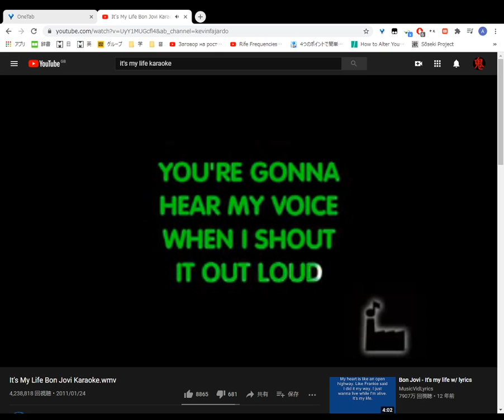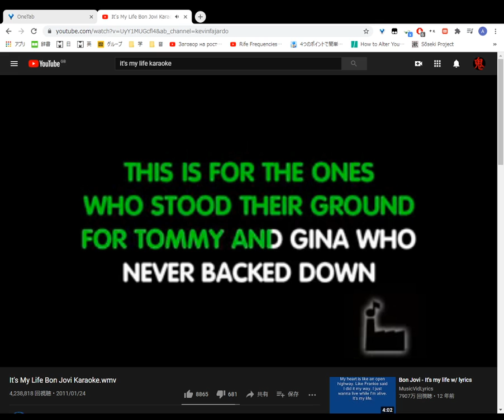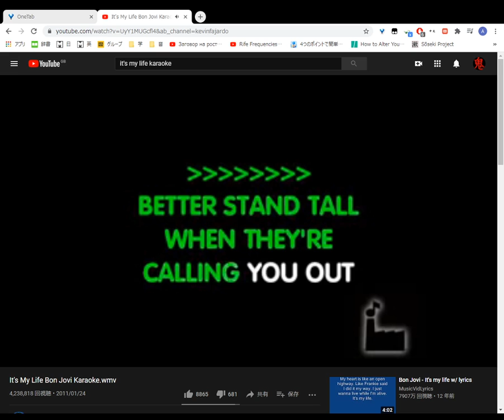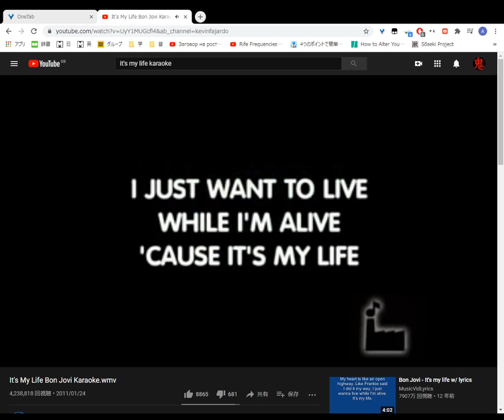It's My Life Bon Jovi Sung Karaoke 2020 12 24 11 02 00